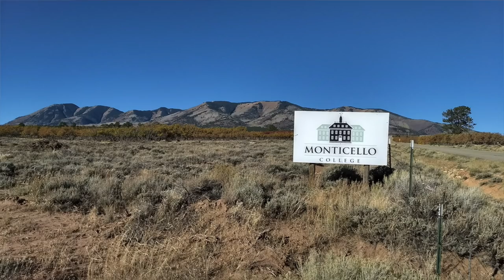A Year as a Full time Nomad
I reflect on a year of full-time travel and review a lot of the placed I visited.

TheGalavan is a custom-built, 2015 Sprinter van. Gal - Adventure - Van - visiting the National Parks, seeking organic food in the middle of nowhere, and helping people beat the healthcare system.

Gear:
Cameras:
Canon G7x Mark ii
Joby Flexible Tripod
Moto G5+